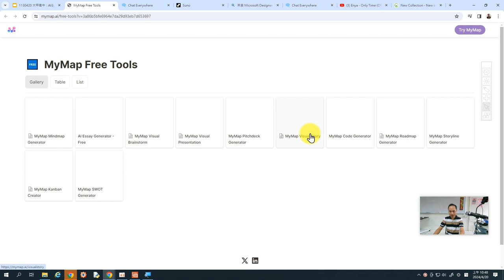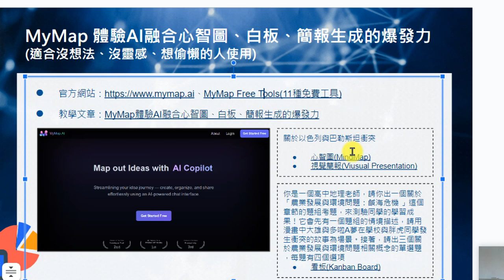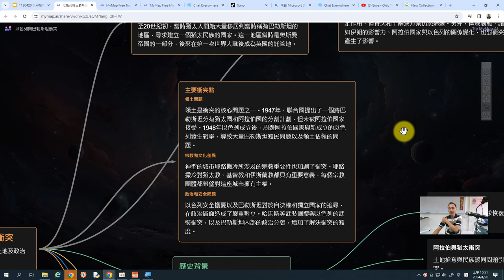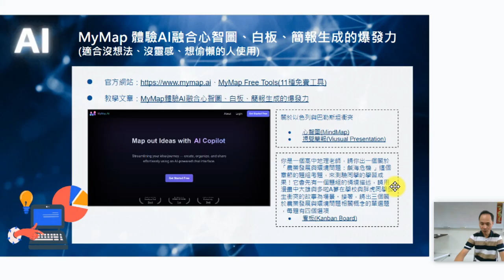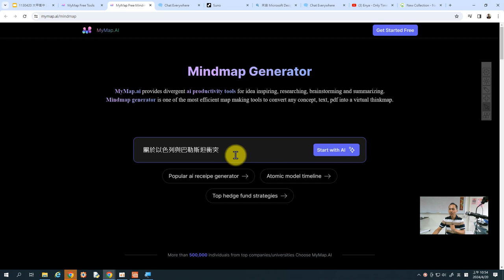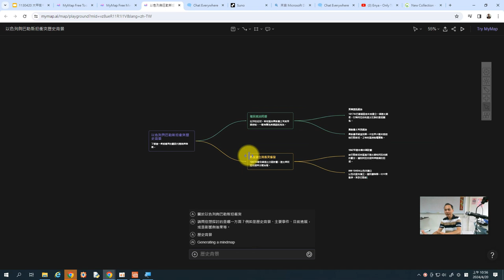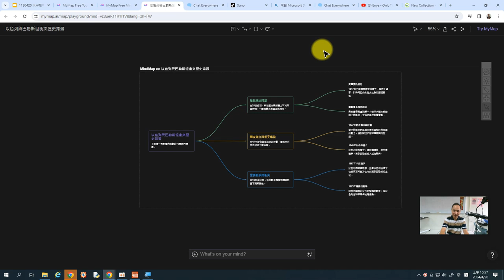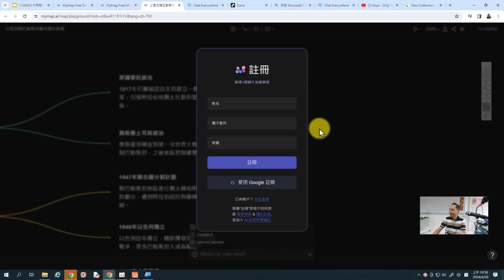07：MyMap心智圖結合AI的應用